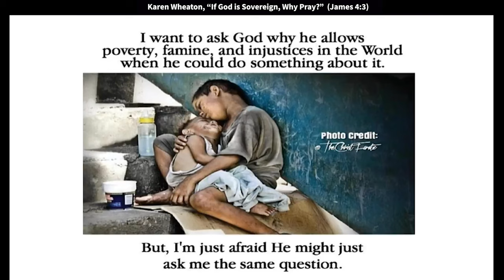Karen Wheaton: God Does Nothing in the Earth, Except in Response to Prayer (James 4:2)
Karen, the founder of The Ramp, speaks at King of Kings in 2019. Quotes: “I was speaking with someone who said, “Well, you know, God is God. If He's God and it's His will, it's going to happen. Whatever God will's is going to happen. There is nothing we can do about it; nothing will ever change it. If God wills it, that's the way it's going to be." I just could not stop thinking about that statement. So many people think that way. Really? If that's the case, if God is who many people think He is, why pray?”

Oh! The thing is, too often, we take a passive approach
to the challenging circumstances we're facing.
There are too many people that just sit there
and, "God I accept it," and go on. No, that's just that passive approach.
And listen, that passivity comes at a great price.
Oh yes it does. Because watch, when you pray, it matters.
Watch. And when you don't pray, it matters. I remember a while back,
somebody said this statement and it just sent my head spinning.
They were actually in a conversation with me. I didn't even address it when they said it,
but I went home, and I couldn't get it off my mind.
They said, you know... they were talking about something else in their life.
They just said, "Well, you know, God is God.
And if He's God and it's His will, it's going to happen.
Whatever God will's is going to happen.
Nothing we can do about it will ever change it.
If God wills it, that's the way it's going to be."
Well, I just looked at him. And I just could not stop thinking about
that statement. So many people think that way.
"If it's God's will, it's going to happen.
Nothing we can do to ever change it." Really?
If that's the case, if God is who many people think He is, why pray?
Since God is sovereign omniscient, omnipotent, and
He's going to do what He wants to do anyway,
why should we bother to pray?
He already knows what we need before we ask. So why ask? What does He say in James 4:2? "You have not..." What? Because you ask not.
Let's just say this door right here is the will of God
about a situation in your life and my life. This is, this door represents God's will.
In fact, this door is going to represent, let's just say His... This door is going to represent a door that's going to open into His will for me.
So I'm needing that door to open. And it's His will for it to open.
So here I am. I've got the door. I've got His Word. It's His will for it to open.
I know, I know that's a good thing. It's God's will.
So why doesn't He just opened the door, right?

I mean, God knows I need that door open. He knows I need it open.
But just Him knowing it is not enough. - [Congregation] Amen.
- Just walking around saying, God Knows. God knows.
Of course He knows, but it's not enough that He knows.
He hasn't set it up that way that He knows. He knows it all!
He knows I need that door open. So why don't He just open the door?
Why is it that the opening of this door is governed by,
my knocking? Why is it the opening of this door,
which is His will is governed by, according to His Word,
my intercession and my prayer. Knock.
Ask. Seek. Why? That's God's idea. Think about this.
These questions began to stir in me when Lindsey was gone.
Oh, how they did. And I ran across a little statement
John Wesley made that... turned my world upside down.
I still haven't gotten over it. I think about it probably every day still.
This was his statement. John Wesley said, "God does nothing in the earth,
except in response to prayer." Y'all, just... Selah
"God does nothing in the earth except in response to prayer."
When I first heard that, I wasn't even sure I agreed with it.
I was thinking, you know, "I don't know about that."
I mean, He's God. He can do whatever He wants, right?
I just couldn't really swallow that.
Then I begin to realize why I didn't think I liked it.
Because I didn't like the responsibility that put on me.
Because you know, it's a lot easier to blame God
than to think you have anything to do with anything.
Then I began to, as I meditated on this for actually months,
another thought came into my mind. I began to realize,
and this is not just a thought, it's a truth. It really is a truth,
at least it is for me as I pondered it. It appears that being said,
the result of that statement means to me that God restrained His own desires
in order to co-labor with man. Think about it. God restrains His own desires in order to co-labor with man. What do you mean by that? OK, let's just look at this. I want you to think about this with me.